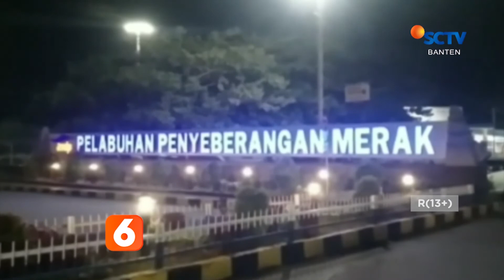BELASAN SAPI KABUR DI PELABUHAN MERAK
Saksikan video lengkapnya hanya di Channel SCTV Banten